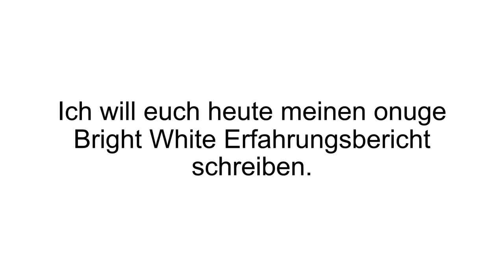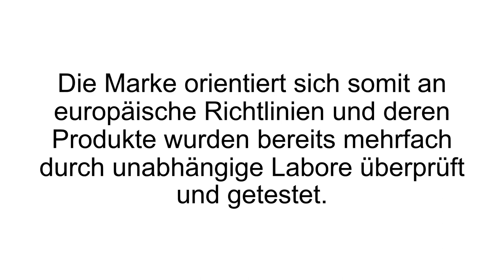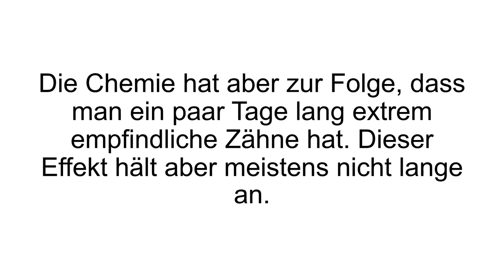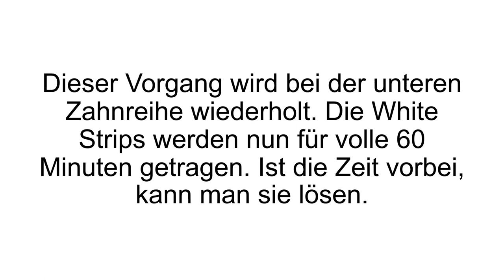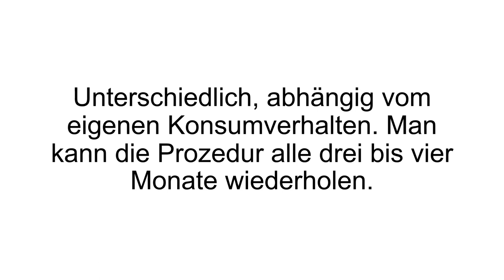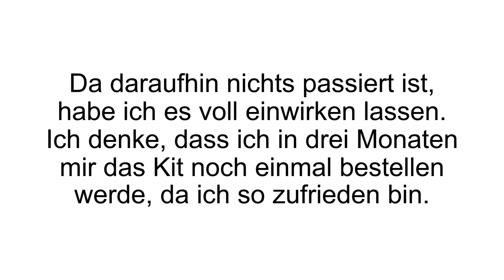[FAZIT] Onuge Bright White Strips Erfahrungen | Zahnbleaching im TEST! Weiße Zähne oder Abzocke?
Zahnbleaching Erfahrungen / Zahnbleaching Test. Zahnaufhellung für Zuhause, mit den Onuge Bright White Strips.

Egal ob Kaffee, Lebensmittel oder Zigaretten, alles verfärbt die Zähne über die Jahre hinweg - bei einigen mehr, bei anderen weniger. Sobald die Zähne gelblich sind, fühlt man sich in der eigenen Haut nicht mehr wohl.

Weiße Zähne sind ein Schönheitsideal! Die Onuge White Strips als Lösung.

Onuge ist seit dem Jahre 2014 Marke der urgoodz GmbH, welche 2003 gegründet wurde. Seitdem ist die urgoodz GmbH für alle Online Shops und Vertriebswege von onuge Produkten, innerhalb Europas, verantwortlich. Dessen Produkte unterliegen somit den europäischen Richtlinien und wurden schon mehrfach durch unabhängige Labore überprüft und getestet. .

In dem onuge Bright White Strips Kit sind 28 Klebestreifen enthalten, auf den sich das Gel befindet, welches die Zähne aufhellt. Es wird empfohlen die Strips 14 Tage lang, täglich, auf die Zähne zu kleben. Eine Aufhellung von bis zu 3 Stufen kann laut Hersteller erreicht werden. Dies funktioniert nur, wenn es sich um Verfärbungen handelt und nicht bei erblich bedingten, gelben Zähnen. Die Inhaltsstoffe sind PVP, Hydroxypropylmethylcellulose, Glycerin, Alcohol, Aqua, EDTA, Sodium Chlorite, Stevioside, Menthol. Bei den Strips wurde bewusst auf das Wasserstoffperoxid verzichtet.

Wenn Ihr mehr zu Onuge Bright White Strips erfahren wollt, dann schaut JETZT bei Produkt-Kenner.de vorbei!